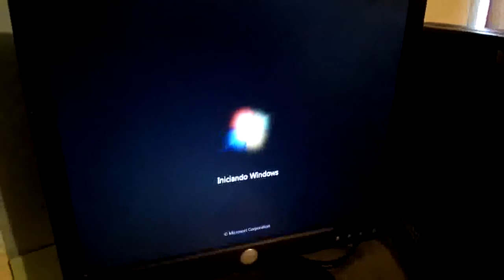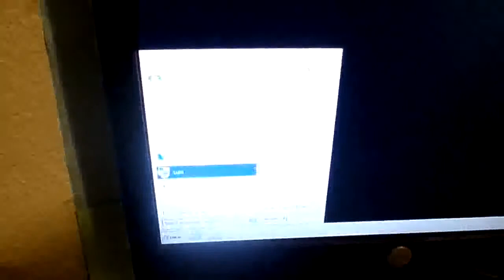HP DC5000 Pentium 4 HT 3GHz 1GB Ram 40GB Almacen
HP DC5000
CPU: Pentium 4 3GHz HT
Memoria: 1GB
Disco: 40GB Almacen
Sistema Operativo: Windows 7 (32bit)
Monitor: 15" pulgadas
Misc: DVDROM, Teclado, Raton
$800 Pesos